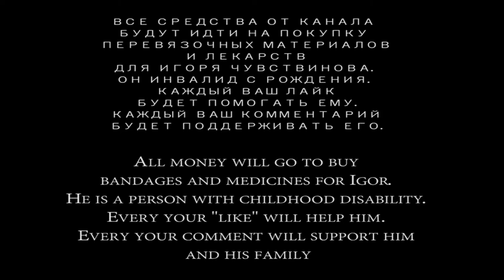Foot disinfection unit дезинфекция ног в Concorde de luxe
В отеле Concorde de luxe рядом с детским бассейном стоит устройство по дезинфекции ног. Отдых в Турции всей семьей.